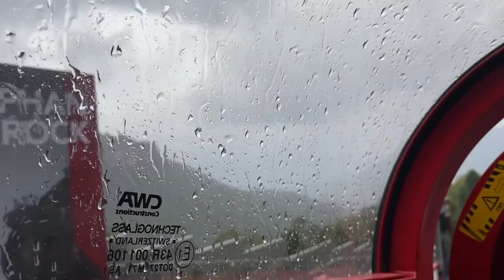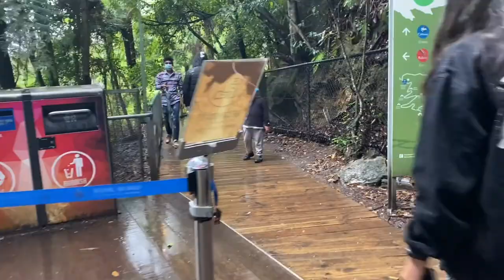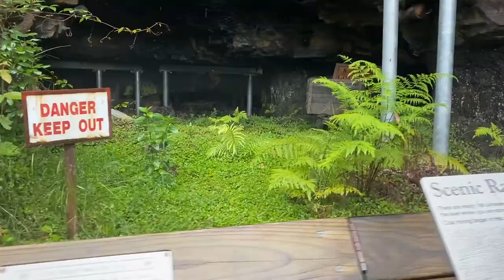Scenic World/Scenic Railway/Scenic Skyway Blue Mountains part 2